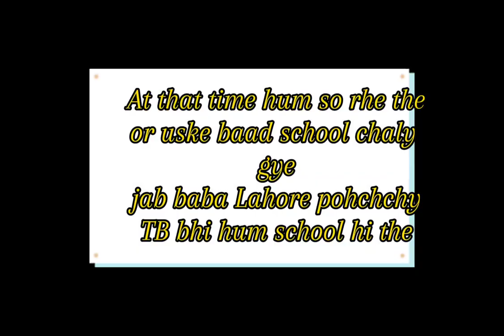baba gye Lahore|family vlog 🩷|entertainment 🎉|zodiac family